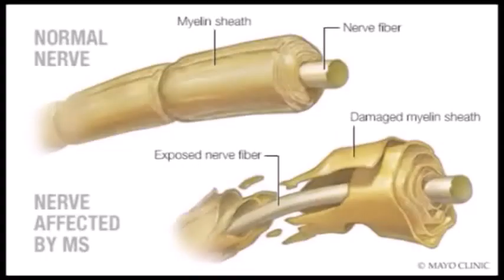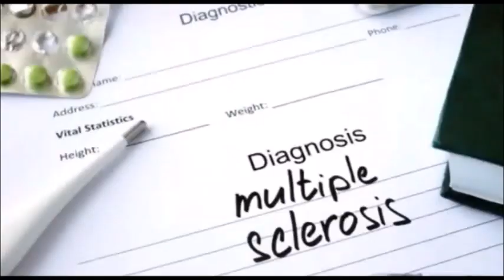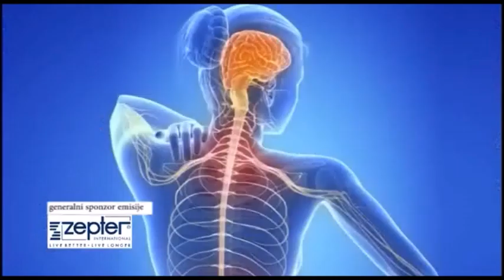Bel Medic – Prof. dr Nadežda Čivočković Šternić – Biljana za Vas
Prof. dr Nadežda Čivočković Šternić, neurolog u Opštoj bolnici Bel Medic, u emisiji Biljana za Vas govori o multiplesklerozi, bolesti od koje u svetu boluje više od 2,5 miliona ljudi. Profesorka Čivočković Šternić objašnjava da li je bolest genetski predodređeni, kakva oštećena stvara telesno i fizički, kako živeti sa ovom autoimunološkom, hroničnom bolešću…